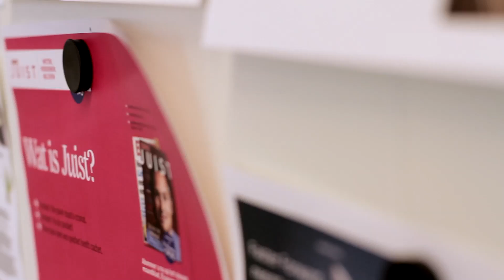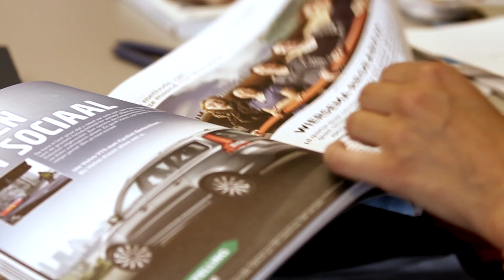Elsevier Juist promo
Juist, het nieuwe maandblad van Elsevier Weekblad. Juist is het maandelijkse broertje van weekblad Elsevier. Een nieuw tijdschrift, ja. Hoe opwindend is het om juist nu met een maandblad te kunnen komen, in een tijd dat zo veel zwartkijkers er welbehagen in scheppen om alles wat wordt gedrukt dood te verklaren -- Juist is overigens ook online en op de iPad te lezen.

Dat is niet alleen maar opwindend. De komst van Juist zien wij ook als bijna noodzakelijk. Een tijdschrift als Juist had er al moeten zijn -- een blad met een brede horizon voor intelligente lezers.